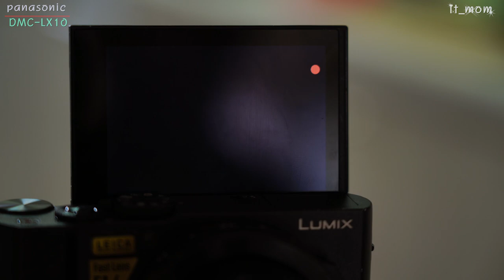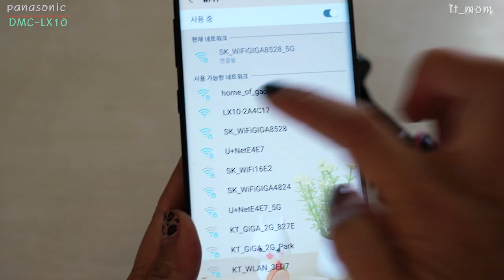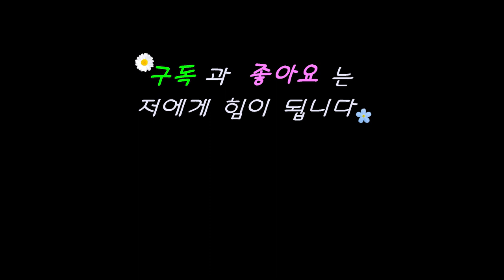가성비 하이앤드카메라 끝판왕 파나소닉 DMC-LX10(부제:소니 RX100 비켜!)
안녕하세요? 잇맘입니다.

제가 얼마전에 콤팩트 카메라 하나 영입했어요.
풀프레임 카메라는 큰거 하나 있어서 작은 카메라는 가성비를 꼼꼼하게 따져서 중고로 구매했습니다.

파나소닉 LX10 을 고심끝에 구매했는데요, 써보고 너무 맘에 들어서 장단점과 사용기 정리해서 리뷰 영상을 제작했습니다.

저도 유튜브 영상리뷰들 보고 도움을 많이 받은지라 다른 분들께 도움이 되고 싶어 나름 영혼을 갈아 만들어 보았습니다.

가성비 똑딱이 찾으시는 분들 지르세요!

영상에 다 담지 못한 이야기는 저의 네이버 블로그에 올려 놓았어요.
구매 고려하시는 분들은 블로그도 참고하시면 도움 되실꺼예요.

그 외에 궁금하신 점은 편하게 댓글로 문의 주세요.

힘내서 앞으로도 열심히 해볼께요!

(아, 그리고 제가 핑크봉봉에서 잇맘으로 이름을 바꾸었습니다.)